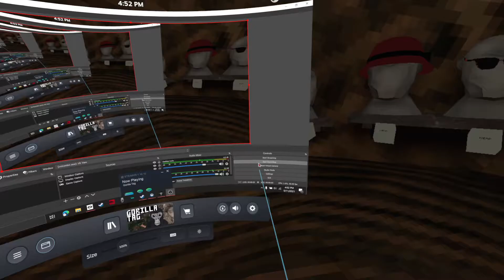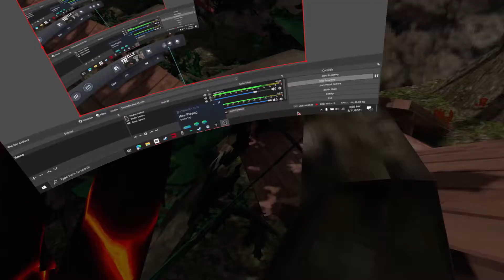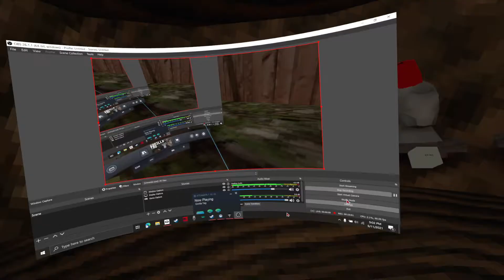Monke tag but trying first person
i know that it is a bit laggy but i might be able to fix that next time.